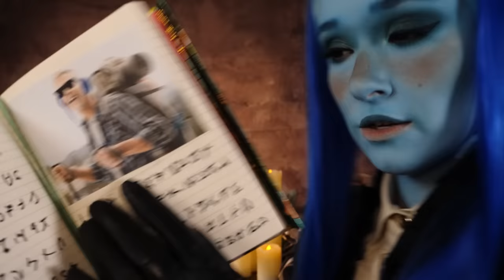ASMR Genasi is AMAZED by YOU (Close Up Examination, Asking Questions, Sketching You)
Oop! You've been teleported to a different plane after touching an enchanted chest... Cordelia the water genasi just reaaaaaallly wants to see a human, for the pursuit of knowledge!

0:00 Are you... a human??
3:39 checking your balance, you are bipedal?
5:24 Examining your skin
7:07 and your hair...? (hair rustles)
9:02 Brushing your hair
10:18 Cleaning your face
13:00 Looking at your eyes (and sketching)
 18:45 Close look at your ears (looking at them, sketching, hearing test)
24:36 Cleaning your ears
29:03 Looking at your teeth, counting your teeth
30:37 Getting your measurements
31:53 You teach Cordelia human lingo
33:56 Thank you for your help!